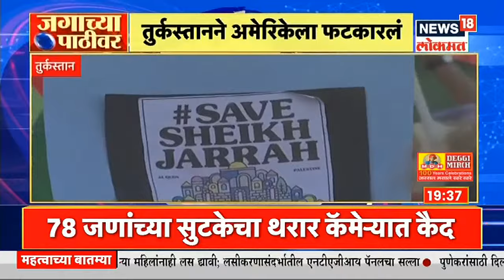जगाच्या पाठीवर | Corona Bulletin | May 18, 2021 | News18 Lokmat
देशभरात पहिल्यांदाच ४ हजार ३२९ कोरोना रुग्णांचा मृत्यू झाला आहे. हा सर्वाधिक आकडा आहे.  त्यामुळे एकूण कोरोना रुग्णांचा मृत्यूची संख्या  २ लाख ७८ हजार ७१९ वर जाऊन पोहचली आहे. देशात गेल्या २४ तासात कोरोनाचे २ लाख ६३  हजार ५३३  नव्या रुग्णांची भर पडली आहे.  एकूण कोरोना रूग्णाची सख्या २ कोटी ५२ लाख २८ हजार ९९६ वर गेलीय.